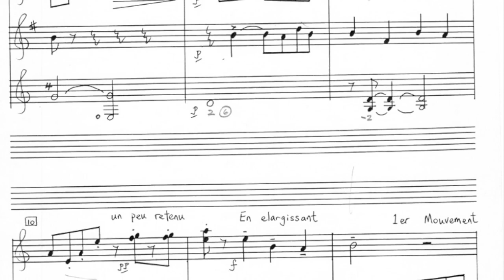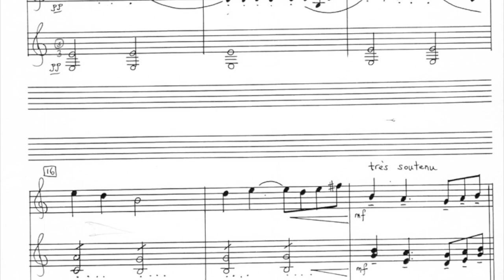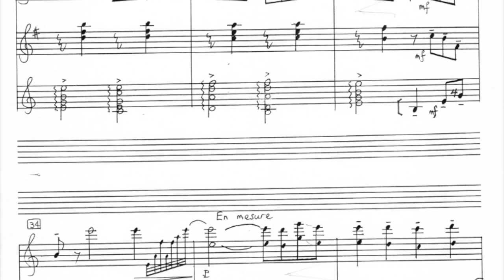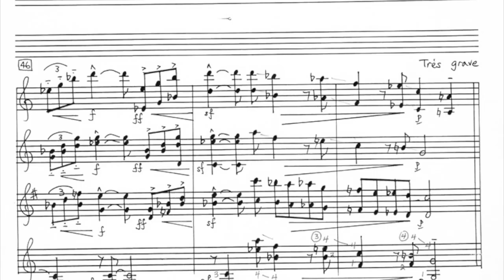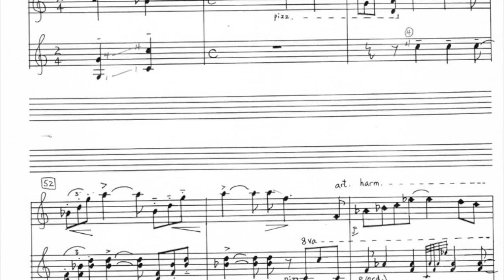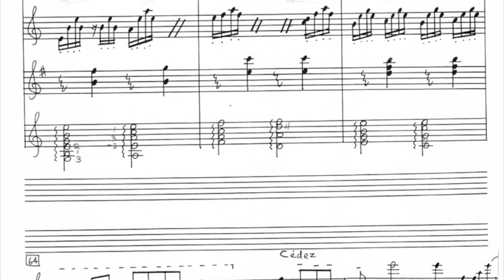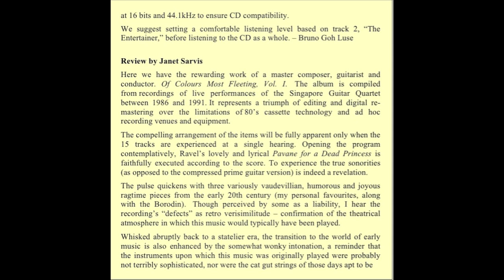The Singapore Guitar Quartet plays Pavane for a Dead Princess by M. Ravel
A performance by the Singapore Guitar Quartet, a group convened and led by Robert Luse from 1985 to 1991. From the album "Of Colours Most Fleeting" Volume 1.

For more information about Robert Luse and the Singapore Guitar Quartet please